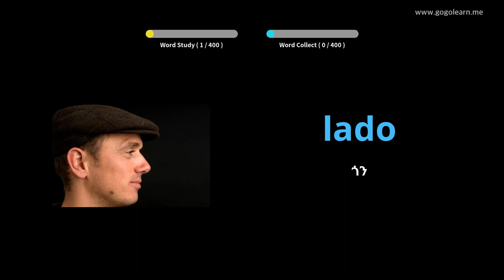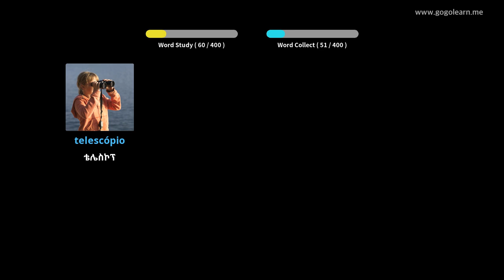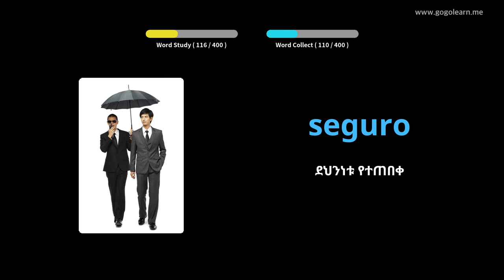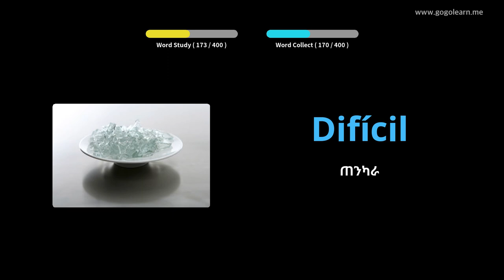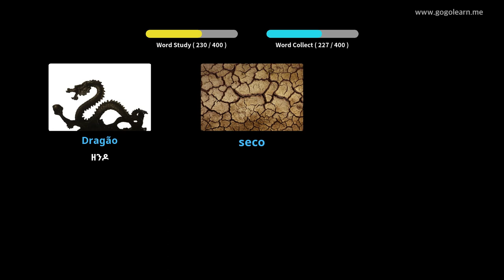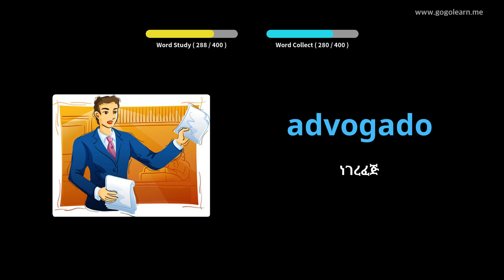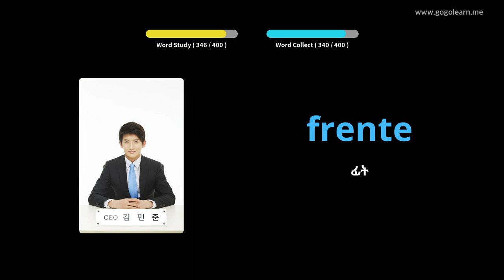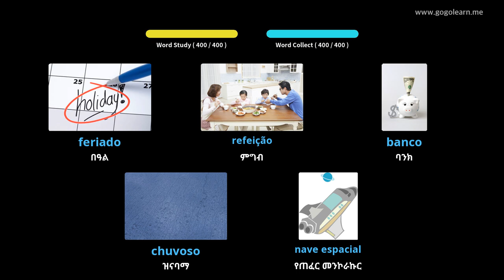የፖርቹጋል ቋንቋ መዝገበ ቃላት ሁለተኛ ደረጃ ትምህርት ቤት 1 | Golearn